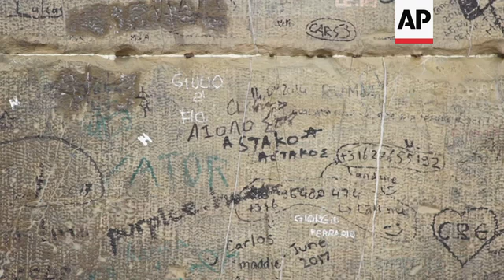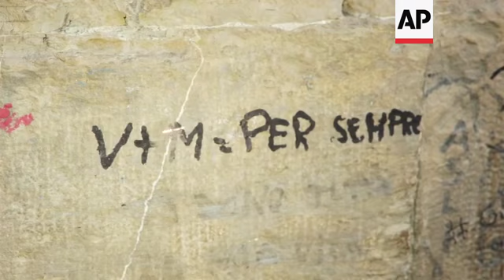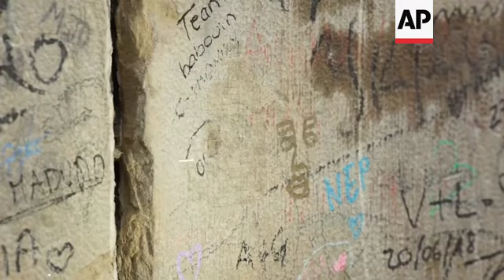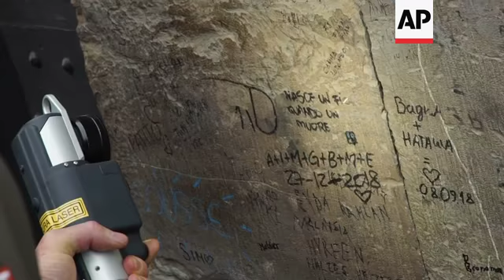Special lasers come to the rescue of Italy's relics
An Italian company has designed a special laser which can delete graffiti from historic buildings without damaging their fragile surfaces.
STORYLINE:
Many Italian cities are like beautiful open-air museums, it's the close proximity to such extraordinary old buildings that adds to the excitement of visiting places like Florence.
But generations of visitors have left an unwanted legacy, many of these ancient walls are defaced by graffiti.
Not just here on the Ponte Vecchio (old bridge), but on buildings and monuments all over Italy.
Now a Tuscan company El.En. S.p.a. has stepped in to help. It has designed a special laser that can remove graffiti without damaging the surfaces which are being cleaned.
The company has donated the tool to an organization of volunteers, called "Fondazione Angeli del Bello Onlus" (Non-Profit Angels of Beauty).
Their aim is to clean and preserve Italy's cultural heritage from vandals.  The company has trained restorer, Daniela Valentini in how the laser should be used.
Valentini says: "When used properly, the laser doesn't damage the surface on which we intervene. (We can use the laser) for cleaning, as in this case, for removing a vandal's writing. The laser is also used to clean architectonic surfaces, therefore church facades, and also sculptures."
The Ponte Vecchio is a symbol of Florence, as Alessandra Zecchi of "Fondazione Angeli del Bello Onlus", explains.
"Ponte Vecchio wasn't even destroyed by the Nazis, it is one of the few bridges preserved in history, therefore it has a very important symbolic role. We, as Florentines, care a lot about it, you understand, this is sandstone, it is true that it has survived many things but, if we continue to scratch it, to write on it and so on… this is not the way to preserve it and, in the end, all these layers will somehow be detrimental to this bridge, and we don't want that," Zecchi says.
El.En. S.p.a. produces all types of laser equipment for industry and for healthcare.
It has developed a special department, called "Light for Art", which designs lasers specifically for the conservation and restoration of artworks.
The company's Director General Paolo Salvadeo says: "The laser used by "Angeli del Bello" (Angels of Beauty), the one we donated to them, is called "Laser Blaster", is the last generation laser and it is an optical fibre laser. We have other lasers that are used on polychromatic surfaces, plaster or antique jewellery or marble, and we can select the best way to apply it and the best result according to the wavelength."
The lasers can be used on frescoes, wood and metal surfaces. Laser Specialist for Conservation, Laura Bartoli says the blaster has been designed to clean large surfaces.
"This laser is particularly powerful and it has a fairly big laser spot, scan size, and is therefore particularly suitable for cleaning big surfaces, in fact it is mainly used to remove graffiti, writing by vandals or even black crusts from large surfaces, such as the surfaces of buildings or open-air monuments."
As well as graffiti the laser can help the restoration of a building by removing traces of dirt and black crusts, but the operators of these lasers need specific training before use to ensure their safety, and ensure nothing of value is damaged.
Bartoli explains that it is very important to set the laser parameters, in order to optimize its performance.
Lasers have been used in the medical and cosmetic fields for some time, but they can also be used successfully to preserve art heritage.